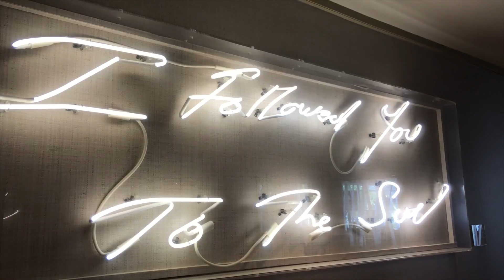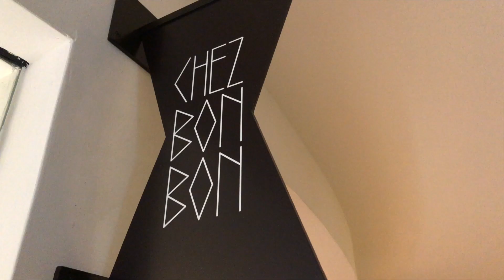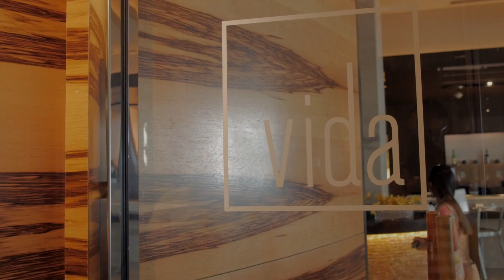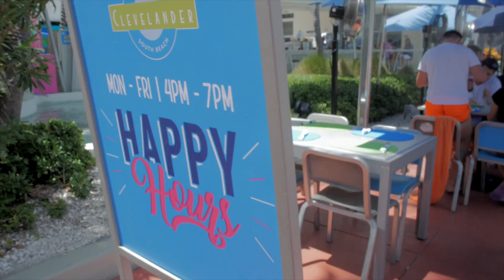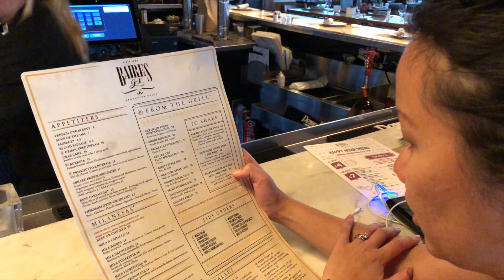RO + MARY | A Weekend In Miami [Fontainebleau, Hakkasan, Bal Harbour, Ocean Drive, Wynwood]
A quick trip down to Miami in August 2018. We stayed at The Fontainebleau and enjoyed an amazing dinner at Hakkasan. The next day we strolled The Bal Harbor Shops, Ocean Drive, The Wynwood Walls, and had dinner at Baires Grill in Brickell.

We are real estate agents in Central Florida who like to share our love and passion for good food and travel.